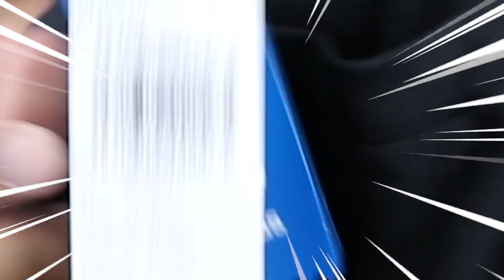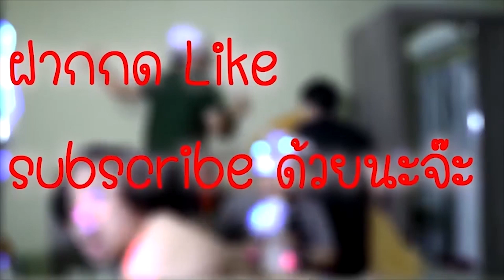ครั้งแรกที่เปิดกล่องสุ่มแพงที่สุด !!?? ราคาหลัก 1x,xxx บาท !!!!